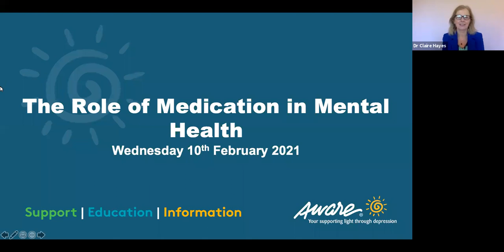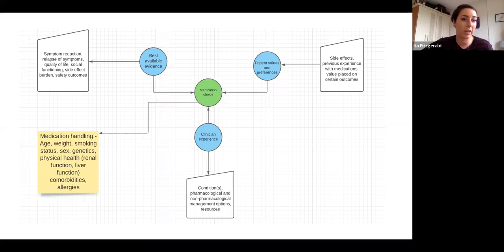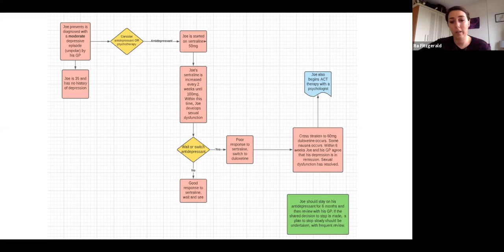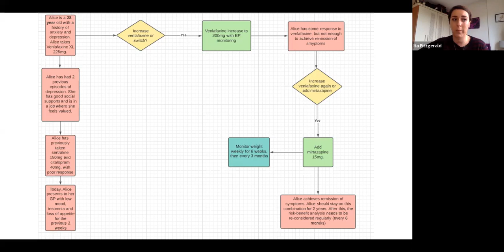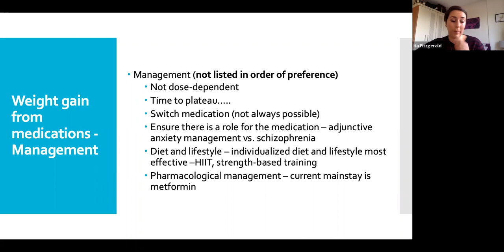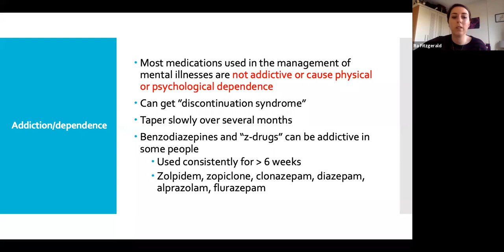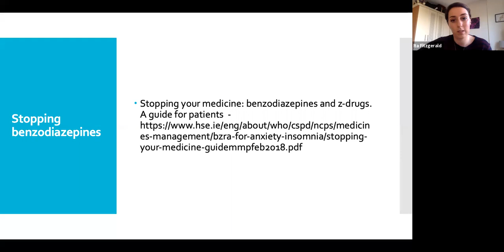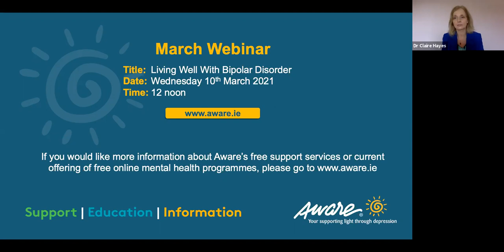The role of medication in mental health | Aware Webinar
Ita Fitzgerald is a Senior Mental Health Pharmacist who has worked in mental health for several years now across many fields from psychosis management, to management of anxiety and depression. She attended RCSI for her BSc Pharm and subsequent MPharm. Since this time she has completed an MSc in clinical pharmacy with UCC and due to begin a PhD later this year. Her research interests are focused in the areas of personalised medicine and antipsychotic side-effect management, particularly antipsychotic-induced weight gain.

Stopping your medicine: benzodiazepines and z-drugs. A guide for patients from the HSE